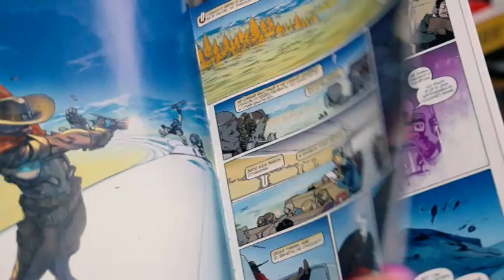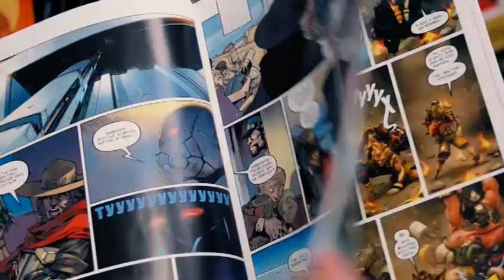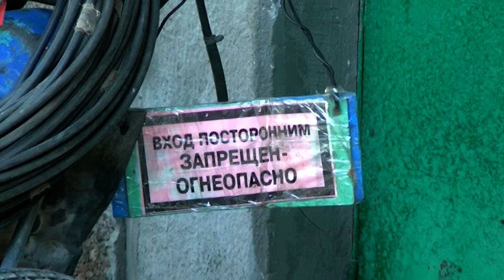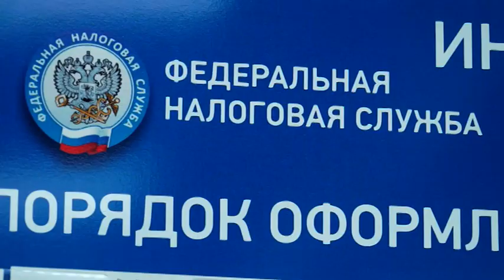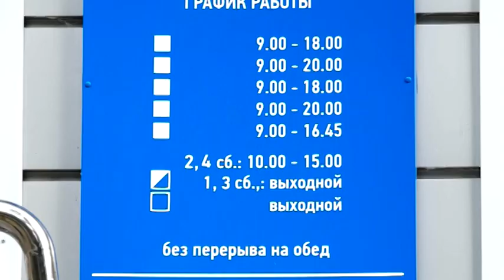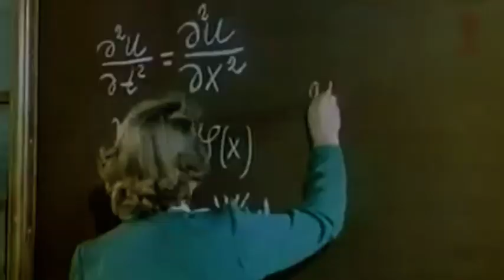День за днём от 21 августа 2018г.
Мэры муниципальных образований Иркутской области приняли участие в заседании Регионального совета
Саянские семьи готовятся к новому учебному году
В городе продолжается капитальный ремонт многоквартирных домов
В парке «Зелёный» работы до конца ещё не завершены, но он уже очень популярен у горожан
В первенстве России по лёгкой атлетике успешно выступил саянский спортсмен Никита Овсянников